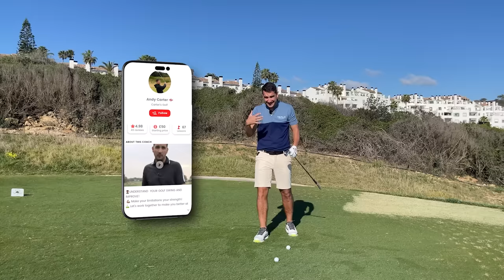Pete Cowen's Advice for BEGINNER GOLFERS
►Special Pete Cowen video where he explains how he would coach beginner golfers and his top tips all golfers should use.

Take a golf lesson from anywhere in the world , Drop me a DM on the app below:

Not many golf coaches on YouTube even coach golf anymore! I am an active golf coach taking inspiration from live lessons to deliver relatable golf coaching content. Having worked under Pete Cowen for 3 years the information I provide really is from the top table!

Happy golfing ⛳⛳